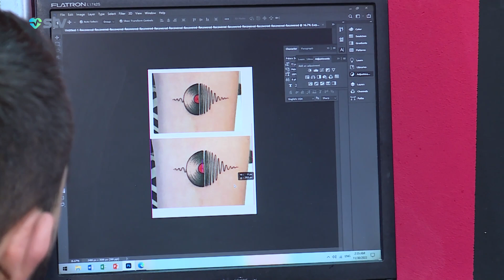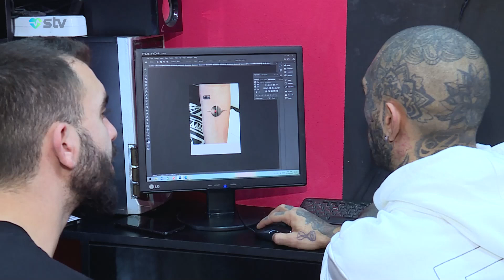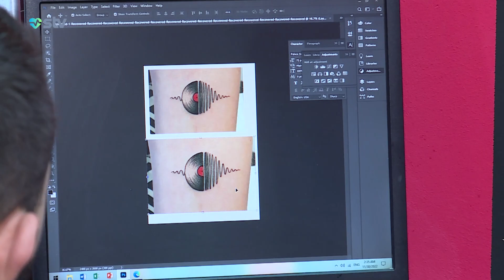Tatonun qiyməti sizi dəhşətə gətirəcək - Elvin Teymurov - Səhiyyə TV